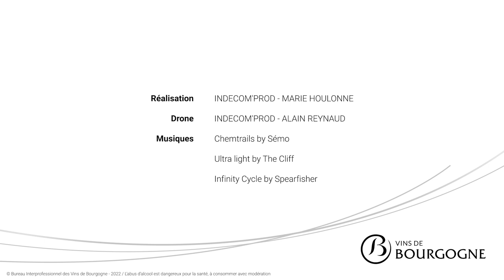ROAD TRIP en BOURGOGNE | ép. 2 Bourgogne côtes d'Auxerre 🍇🍷 ⛪️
Pour notre 2ème étape nous glissons le long de l'Yonne direction Auxerre pour découvrir les "côtes d'Auxerre", vous nous suivez ?
⬇️ Pour en savoir plus ⬇️
Dans cette Websérie en 13 épisodes que nous avons tourné pour l'interprofession des vins de Bourgogne et que nous vous partageons ici.
Dans ces épisodes, certes un peu conventionnels, vous découvrirez que les vins de Bourgogne ne s'arrêtent pas à des bouteilles à plus de 50 € comme on le voit souvent chez certains cavistes, ici on parle de petits vignerons qui sont parfois même dans le guide France Passion.
Merci à @ChallengerCampingcars  de nous avoir accompagné.

⬇️ Précédemment ⬇️
Road trip en Bourgogne : La côte St Jacques